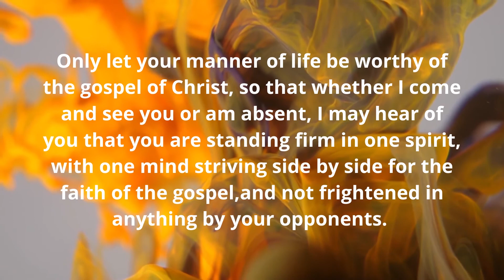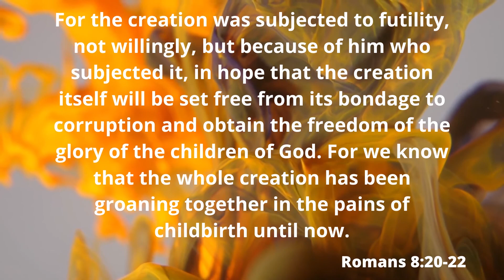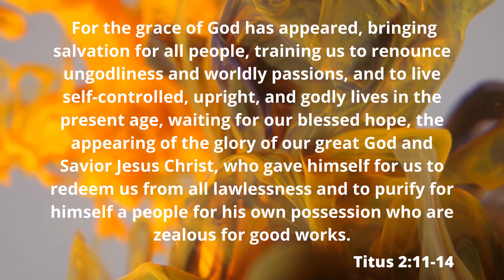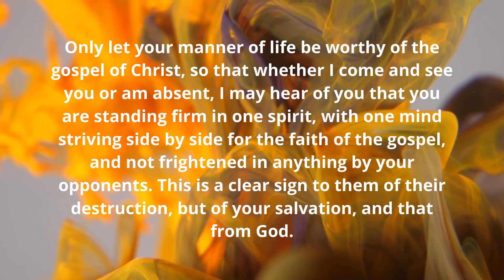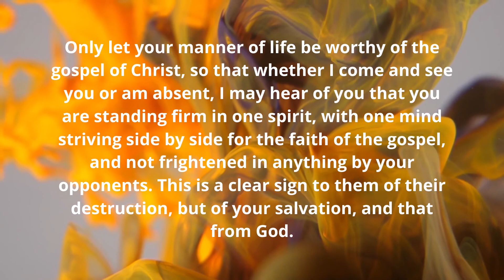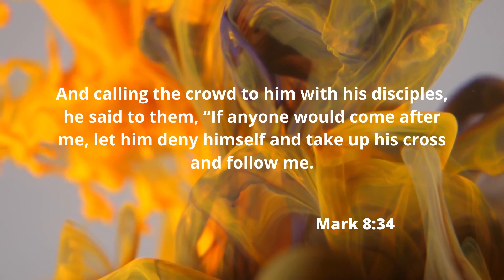Philippians: A Life Worthy of the Gospel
Sermon by Kyle Engle, Youth and Children's Pastor, Olney Baptist Church

Olney Baptist Church is a Southern Baptist church serving the Montgomery County, Maryland community. COVID live service each Sunday at 11am.

Facebook.com/OlneyBaptist